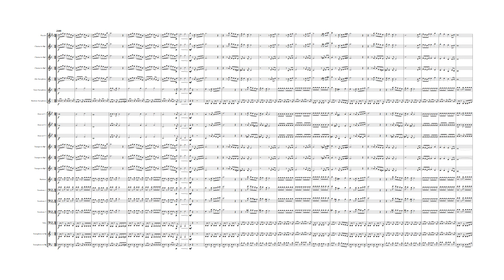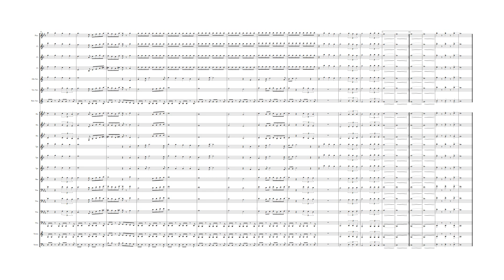PEGASUS FANTASY FOR MARCHING BAND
tema clássico dos cavaleiros do zodíaco
Download in the comments / nos cometários